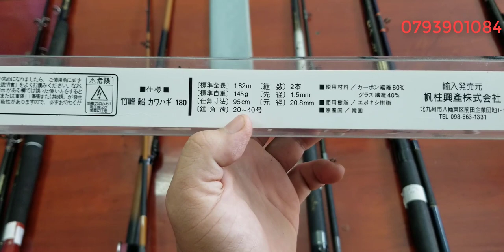Tập 53 : Cân câu carbon Nhật chuyên đánh biển (25/8/20)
tks ae đã kham khảo
giá bèo nheo